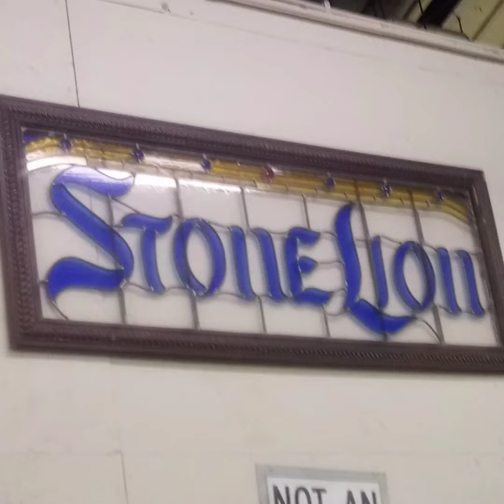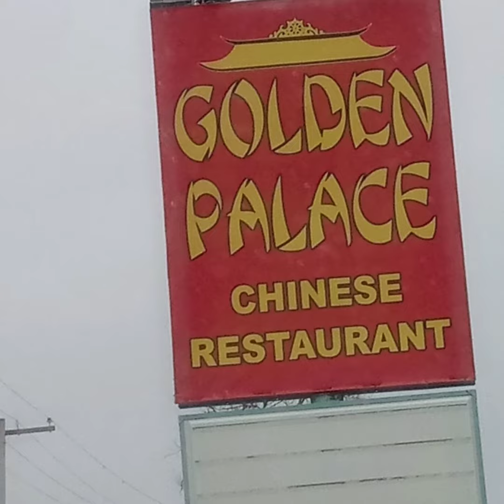Phaeton 77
shifting time walls. euclids and autozones